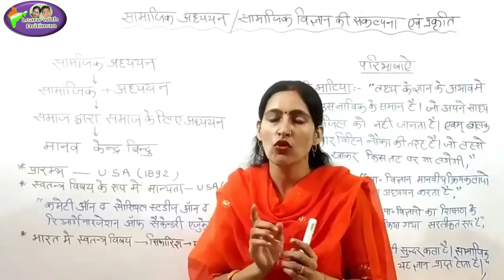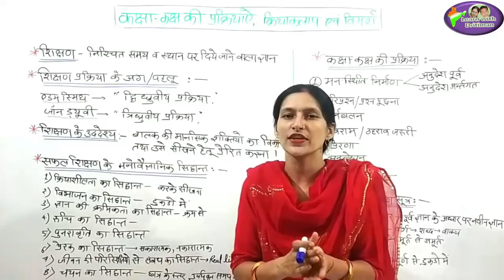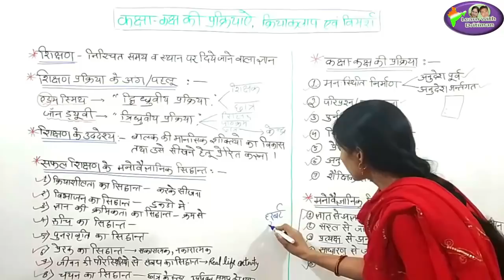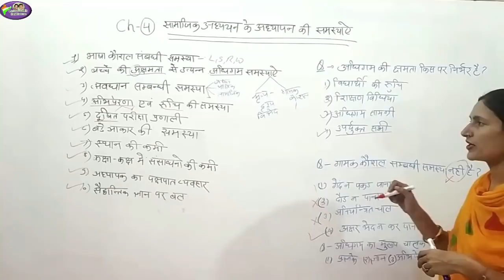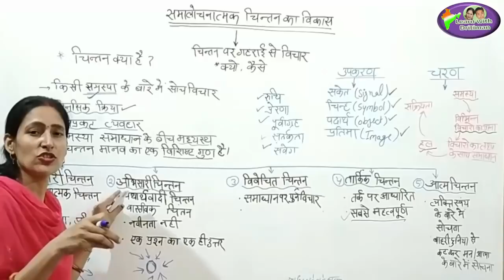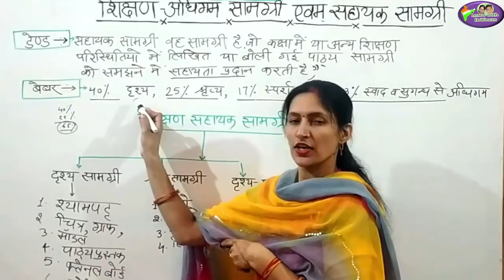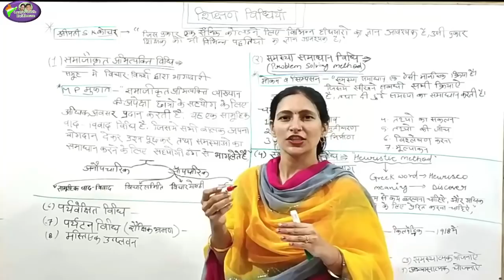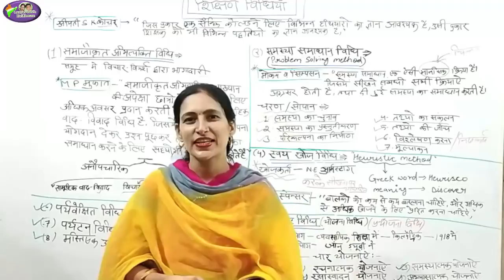Marathon / मैराथन/ SS teaching Method/ सामाजिक अध्यन/ शिक्षण विधियाँ/ new syllabus/ REET 2020/